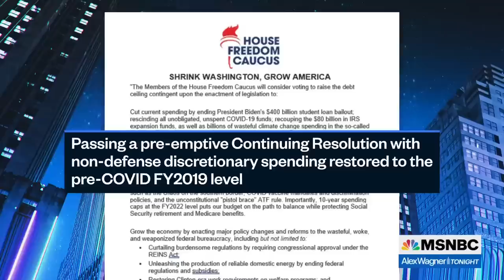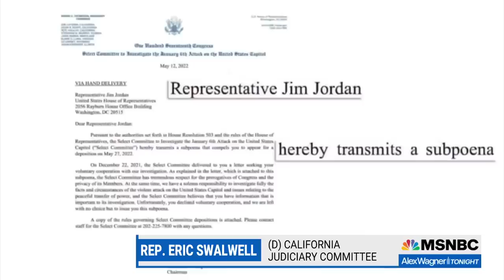Republicans use House committee power to try to rewrite embarrassing history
Rep. Eric Swalwell, member of the House Judiciary Committee, talks with Alex Wagner about the hypocrisy of Jim Jordan wanting to enforce congressional subpoenas after he ignored them in the last congress, and why Republicans are flopping on much-hyped hearings.